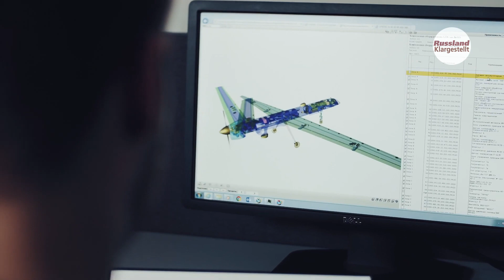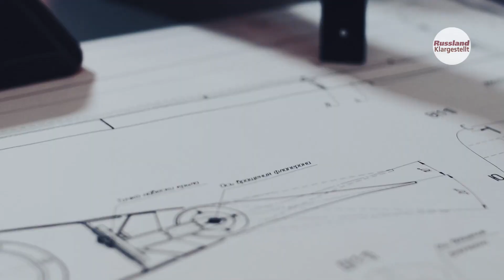Russland steigt in das Rennen um die Drohnenmacht ein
Ende dieses Jahres wurde in Russland die erste einheimische Produktionsanlage für Großdrohnen in Betrieb genommen. Warum es notwendig ist und welche Arten von Drohnen produziert werden, das erfahren Sie in dieser Ausgabe.